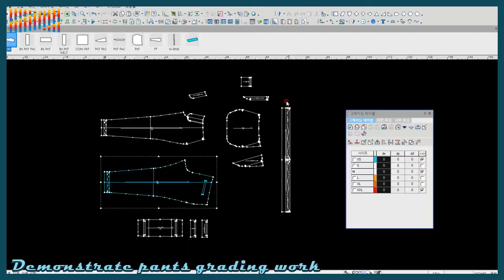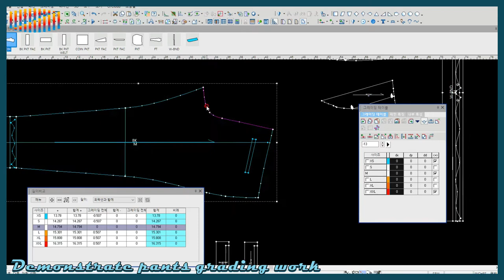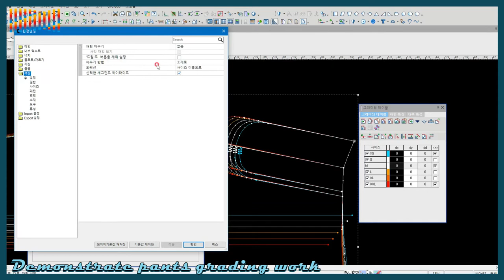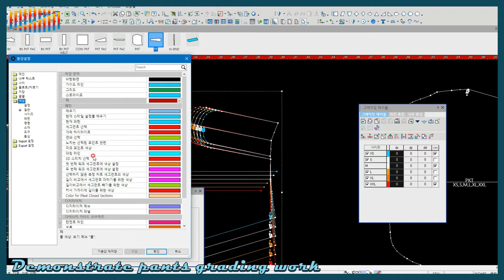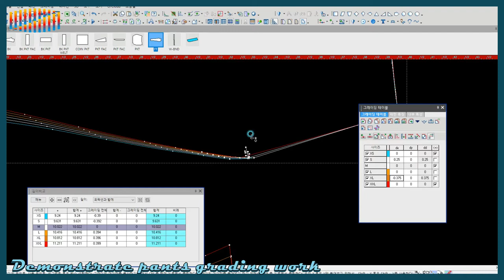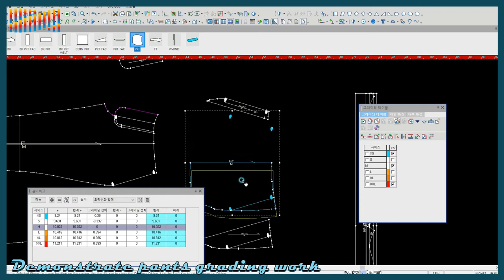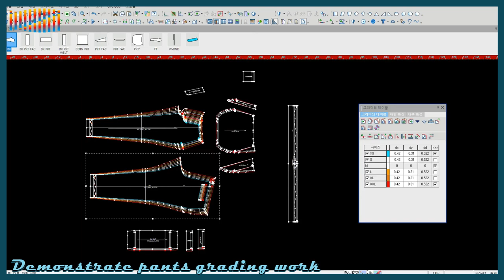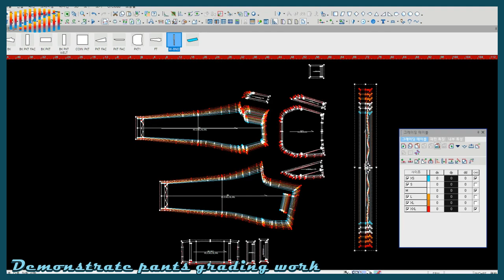WORK BOOSTED ▶️FASHION CAD grading ▶️일 할때 듣는 음악(노동요)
🩱Fashion CAD grading video
Demonstrate pants grading work
바지 그레이딩

🔈FASHION 🔈 🔈FASHION RUN WAY🔈 🔈FASHION WORK BOOSTED🔈BASS BOOSTED 🔈FASHION WALKING BOOSTED RUN WAY